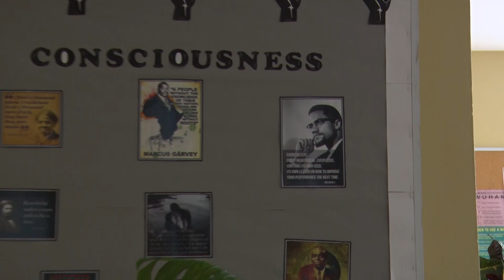See Yourself - Future Politician Wants A Food Secure Country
In tonight's See Yourself segment, Reporter Kimberly De Souza speaks to a 16-year old Farmer and Youth Ambassador about his future in politics, and his plans to secure T&T’s local food sector.